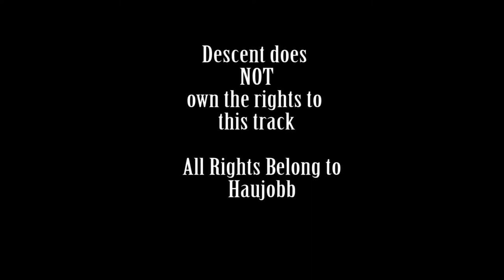Haujobb - Dream Aid (Different Species)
Dream Aid (Different Species) is the 4th track on the Frames: The Remixes EP released 1996. For more information about this CD, check out